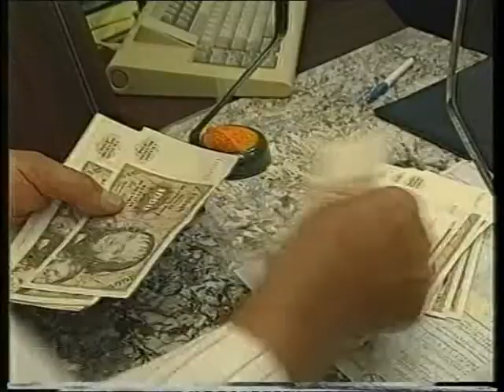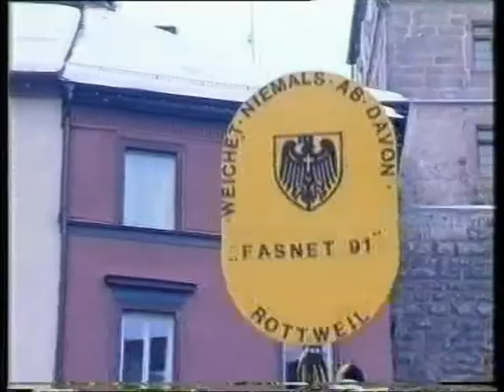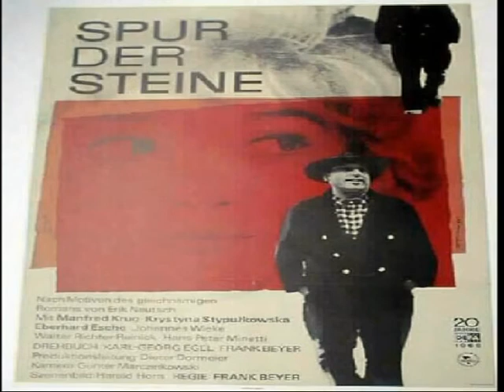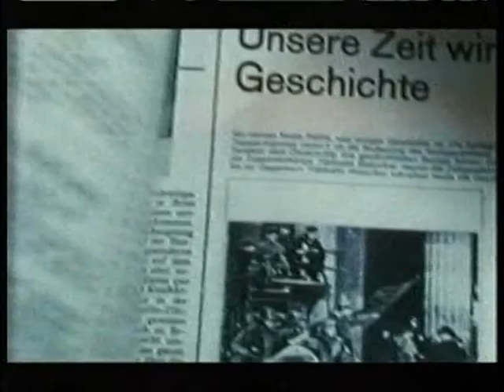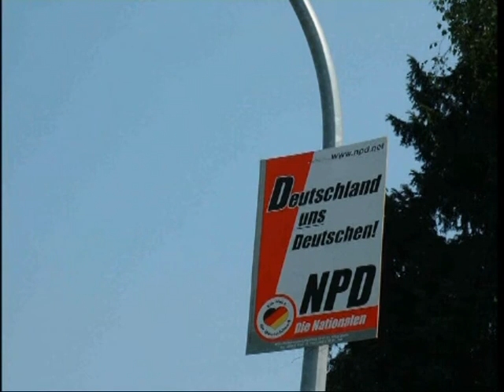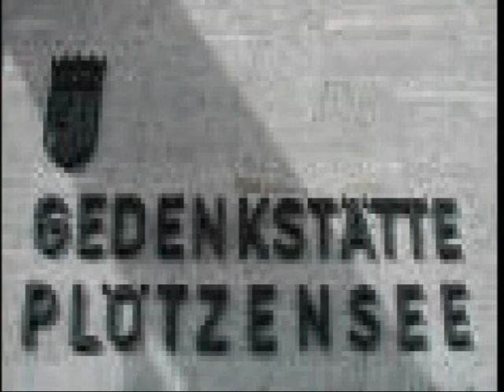Secrets and Shadows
How do we forgive ourselves if the world will not forgive us? A song about post-war Germany sung through the eyes of a boy from the West and a girl from the East.

George Olsen
Director/Writer: George Olsen